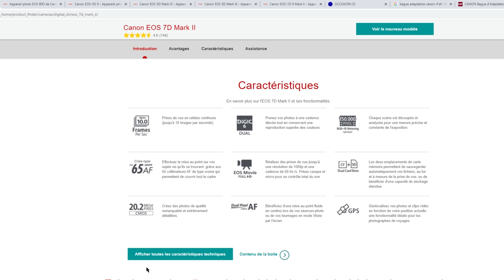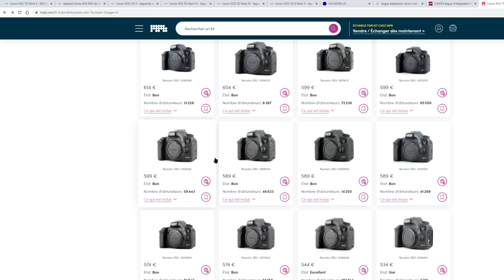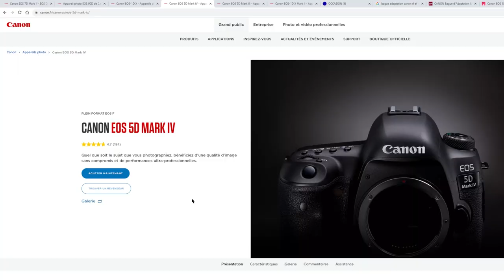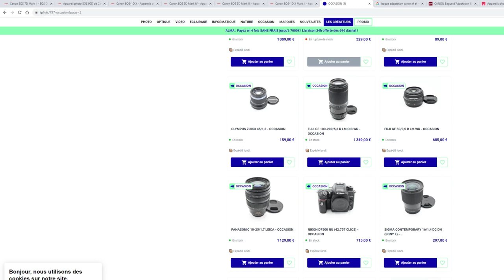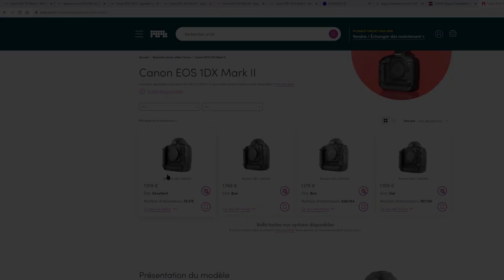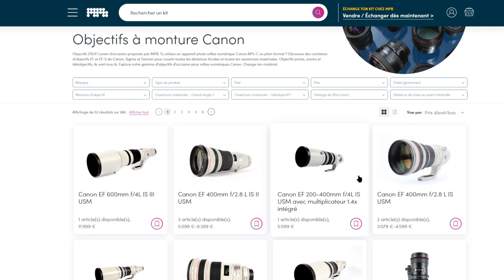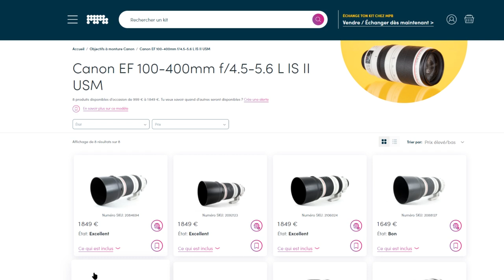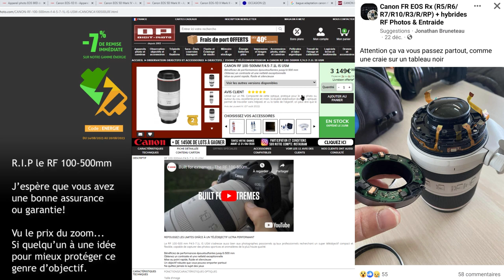Un réflex en 2023 ??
Bonjour,

Aujourd'hui on va aborder le sujet des réflex en 2023.
Dans cette vidéo je vous montre les boitiers que je conseil pour la photo animalière/Sportive.
Certains boitiers sont plus polyvalents notamment le 5D mark 3, 5D mark 4, le 90D (ils vous serviront également pour des photos de portrait, mariage ou paysage).

Je vous explique POURQUOI j'ai décidé d'acquérir un 90D au lieu d'un R7...
Avec l'arrivée des appareils hybrides, on a l'opportunité de trouver des objectifs et boitiers réflex d'occasion à des prix beaucoup moins élevés.

Il est possible de réaliser encore de belles images aujourd'hui via un Réflex.
Beaucoup de gens l'oublie mais posséder des objectifs qualitatifs (un parc optique de qualité) cela a son importance! L'un ne va pas sans l'autre...

Voici une petite synthèse des boitiers avec leur avantages/inconvénients.

Avantages:
- Rafale à 10 images/seconde
- Un Autofocus avec 65 Collimateurs de type croisé. Un AF performant et rapide pour les sujets en mouvements ou phase de vol.
- Un double logement de carte mémoire. Attention le 1er emplacement est pour une carte CF (ces espèces de carte mémoire en forme de disquette) et le second pour une carte mémoire SD. Les cartes CF sont généralement plus onéreuses mais très fiable!
- Possibilité de mettre un grip avec 2 batteries en plus.
- 20 Millions de pixels
- Boitier étanche contre la poussière et l'humidité! Joystick sur le boitier.

Inconvénients:
- Une montée en ISO limité. 3200max, dû à son capteur APS-C (Crop de 1,6 sur tout vos objectifs).
- Prévoir plusieurs batteries.

C'est un boitier qui a pas beaucoup de points négatifs car très apprécié par les utilisateurs pour l'animalier et le sport.

- Canon 90D
Avantages:
- 32,5 Millions de pixels. Possibilité de recadrer aisément dans l'image.
- Autonomie de la batterie. 1300 photos max.
- Usage photo et vidéo! Il peut enregistrer en 1080p full HD ainsi qu'en 4K.
- Grip en option avec 2 batteries en plus.
- Boitier tactile et plus polyvalent.
- Rafale à 10 images par seconde. Un mode Rafale en prise de vue silencieuse toujours appréciable.

Inconvénients:
- Son AF en retrait par rapport à un 7D mark 2, un 1DX ou un 5D mark 4, mark 3. Moins de collimateurs de type croisé disponible! 45 en tout.
- Un seul logement de carte SD.
- Pour des téléobjectifs imposants je conseil l'usage d'un grip pour équilibrer l'ensemble.

Ses performances en vidéo m'ont permis de filmer un martin pêcheur.
Je l'utilise actuellement en pleine été. Je peux crop dans mon image sans pertes de détails avec le 300mm F4 L IS.

- Canon 1DX
Avantages:
- Boitier conçu pour les pro. Très résistant, étanche, tout terrain.
- Rafale à 14 images par seconde.
- AF très performant, 61 Collimateurs disponibles. Les 5 centraux sont de type double croisé pour une précision accrue.
- Excellent Grip. On peut placer de gros téléobjectifs dessus.
- Grosse autonomie de la batterie! On peut tenir entre 3 et 5j suivant sa fréquence d'utilisation.
- Double logement de Carte Mémoire CF
- Sa montée en ISO, 6400. Dû à son capteur plein format.

Inconvénients:
- Son poids: 1,2kg batterie comprise.
- Le bruit du déclencheur!
- Boitier assez complexe. Utilisateurs avertis ou professionnels. Pas de mode automatique dessus.
- Les 18 Millions de pixels.

Un boitier que j'adore perso. Le haut de gamme des Réflex. Je l'utilise quand les conditions sont pas bonnes ou que j'ai besoin d'être rapide et précis.

- Canon 5Dmark4:
Avantages:
- 30,4 Millions de pixels, recadrage possible.
- Tactile et polyvalent
- AF performant avec 61 collimateurs de dispo dont 21 de type croisé
- Bonne prise en main, bon grip.
- Double logement de carte mémoire dont 1 en CF et l'autre en SD
- Bonne montée en ISO dû à son capteur plein format.

Inconvénients:
- Son mode vidéo perfectible. AF par moments en retrait.
- Son mode rafale à 7 images par seconde.

Un très bon boitier hormis ces 2 éléments qui sont comme même à prendre en compte.

A savoir: Je ne suis pas en partenariat avec MPB ou IPLN.
C'est deux sites que j'ai découvert par le passé et que je recommande.

J'espère que le contenu et toute la partie description/détails vous ont aidé. C'est un mini guide en quelque sorte.

PS: Je n'ai pas pu mettre la synthèse de tous les boitiers cités. J'arrive presque à la limite en nombre de caractères pour la description.

Bonne journée,
Ciao Ciao